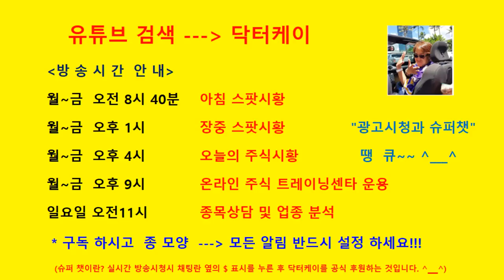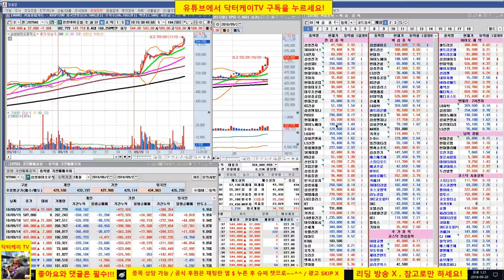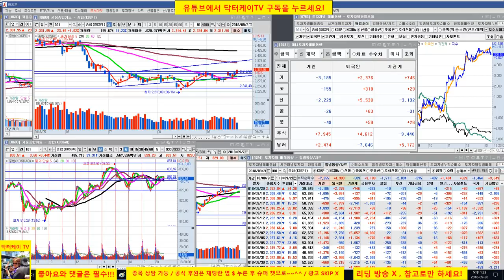= 닥터케이 TV =장중스팟방송/180920/삼성바이오로직스 55만원 예측 적중/코스피 코스닥 상승중/주식으로 1억만들기/주식 시황 예측 및 업종분석 퍼팩트